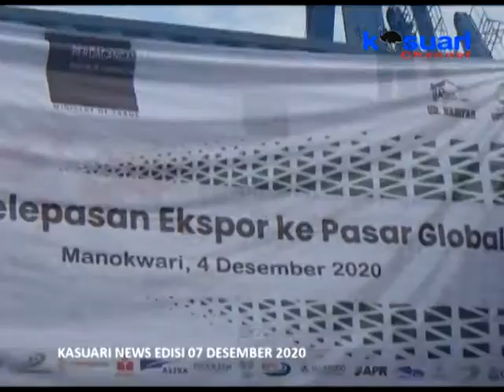01 - KASUARI NEWS - PRESIDEN RI LEPAS EKSPOR PRODUK PAPUA BARAT DAN 15 PROVINSI LAIN KE PASAR GLOBAL